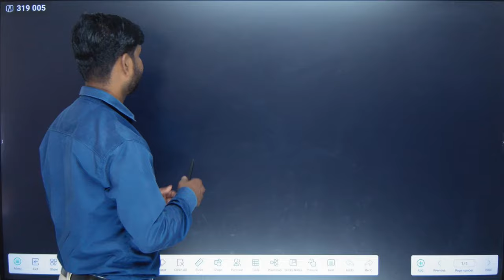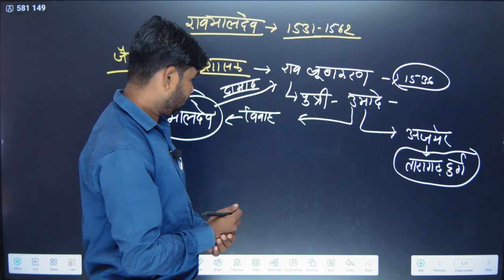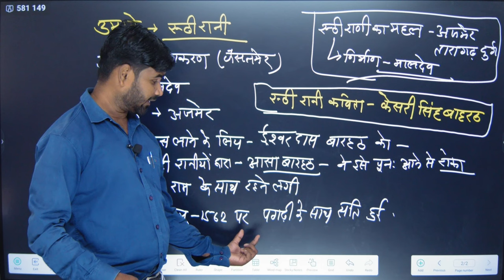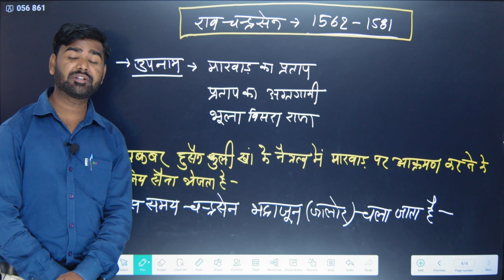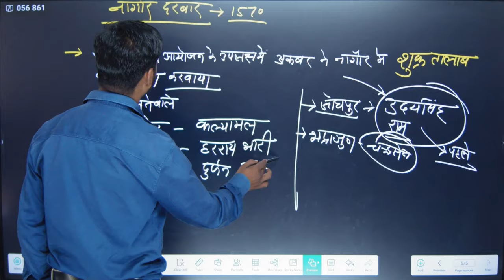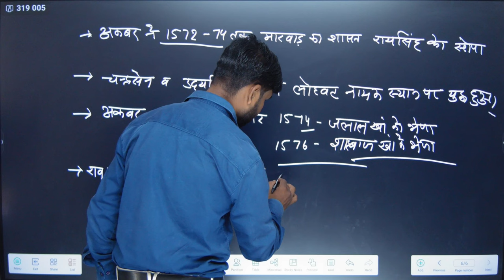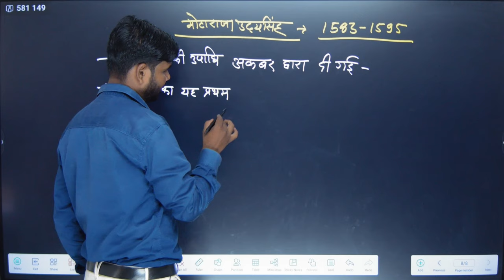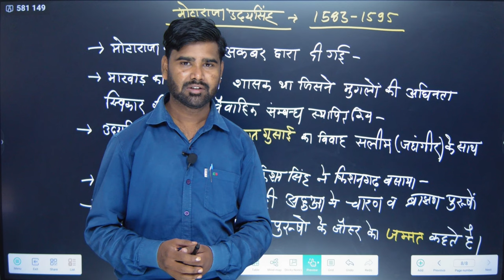[ 30 ] Rajasthan history ( मारवाड़ ) | राठौड राजवंश | By M.M. Sir